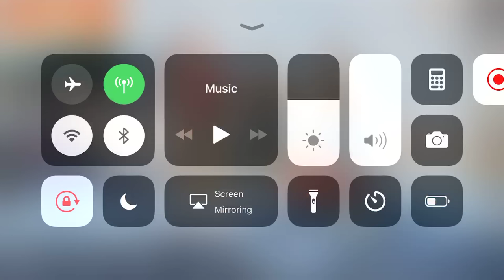5 February 2019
Angel maliik ✅✅😘